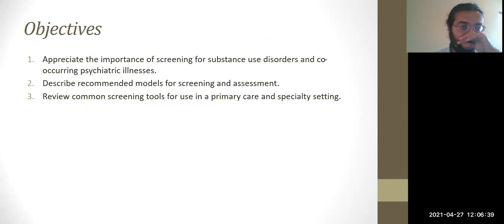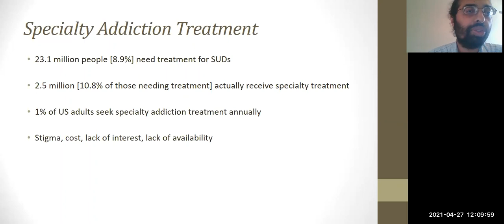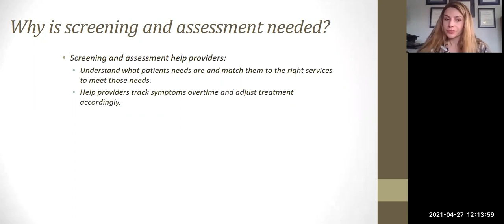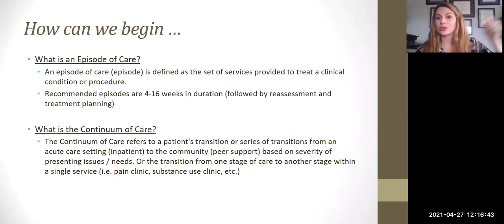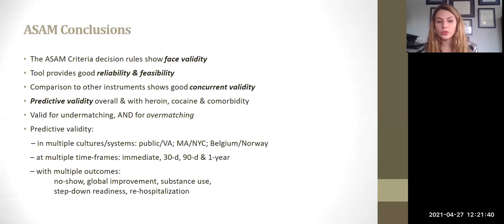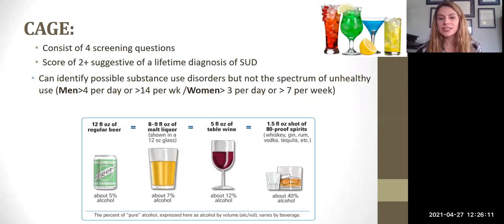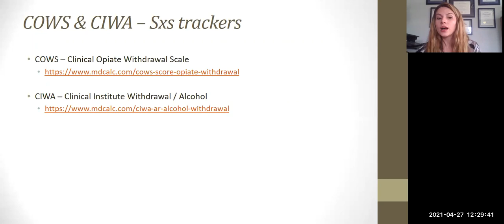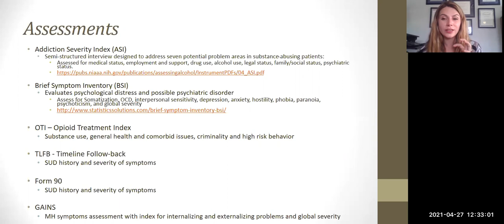4. Screening and Assessment